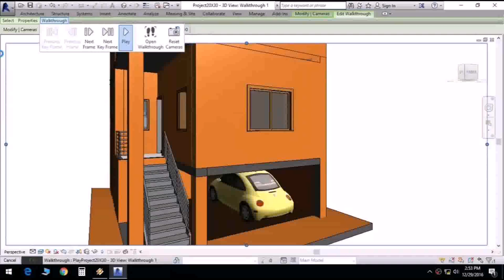House Plan For 600 Sq Ft West Facing (see description)